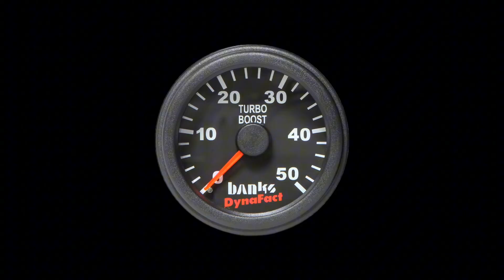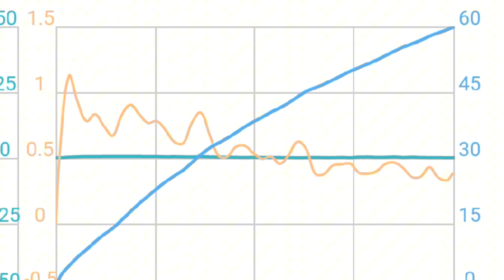Car Culture LIED About BOOST PRESSURE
BOOST PRESSURE is GARBAGE for your motor - here's why more boost can equal less power.

-Engine Cleanliness:

Oil Catch Can
16mm Check Valve
Half Inch fuel line
Viton O rings

-Diagnostics:

OBDLink MX+ (OBD scanner)
INNOVA 5210 (OBD scanner)

-Lifting & safety:

Special U JACK Floor jack (hydraulic)
Pneumatic jack
Jack stands

-Camera & audio:

DJI Action 4
SmallRig Electric Constant Suction mount
DJI Mic 2